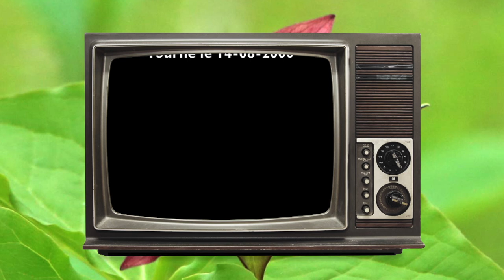Rencontre avec Madame Audrey Gale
Rencontre avec Madame Audrey Gale, arrière petite fille (4ième génération) du Major Henry Beckett.